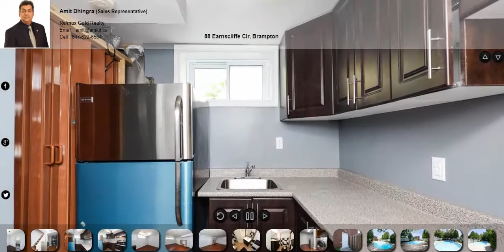88 Earnscliffe Cir, Brampton